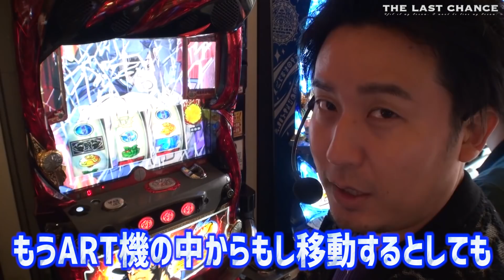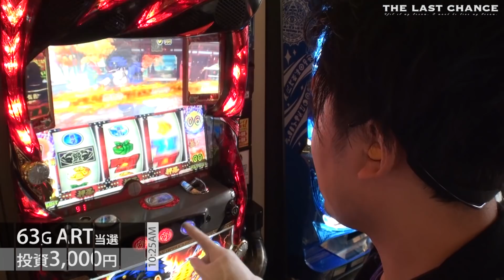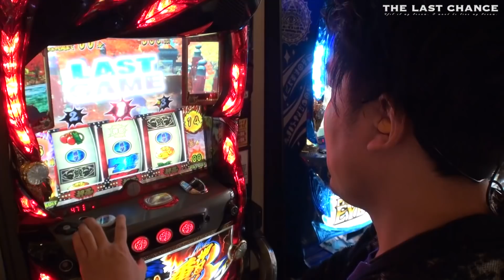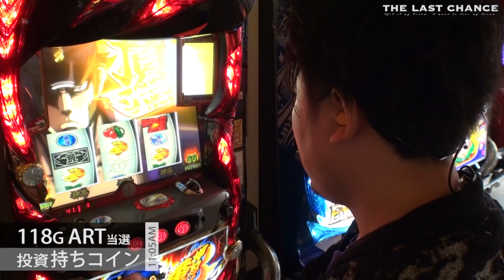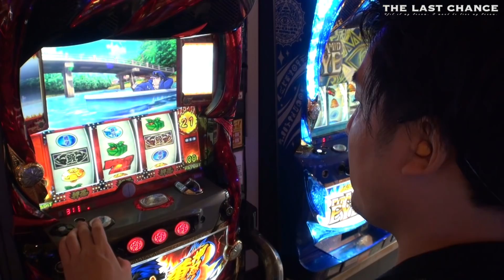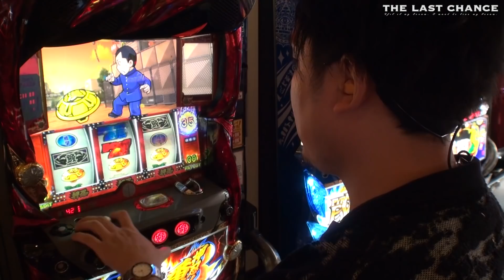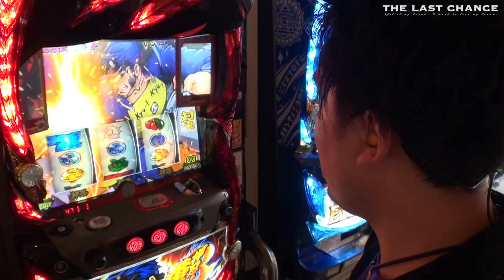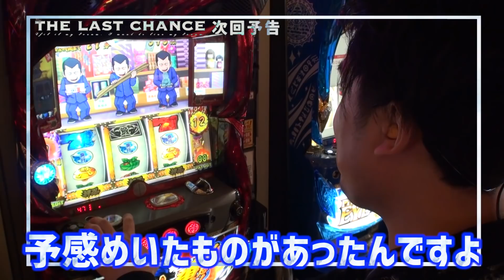まりも「ザ・ラストチャンス」★まりも覚醒！？★【THE LAST CHANCE】第11話 押忍！番長3 前編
遂にまりもの新番組が始動！その名も【THE LAST CHANCE】！！
「たくさん出したい・・・とにかく」
この番組はライターまりもが出玉で
1万枚、1万5千枚、2万枚と段階的に目標を上げて達成を目指す！！

まずは1万枚。設置期限が迫る5号機で立ち回り、
実戦は目標達成可能な時間まで休みなく打ち続ける！！

今回は押忍！番長3を実戦！
目標の万枚達成なるか？！

V-PRESS動画から派生したゲーム専門チャンネル、その名もV-PRESS GAMES！！